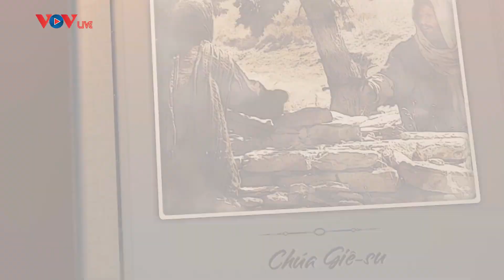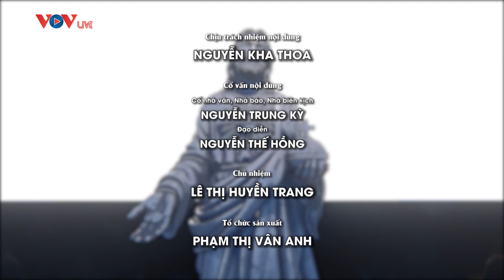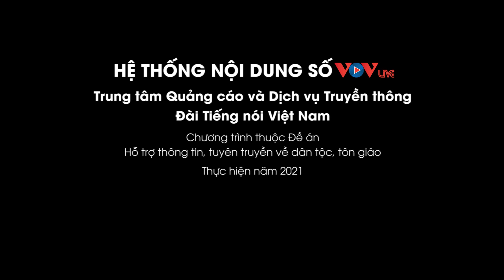Chúa Giê-su và người phụ nữ Sa-ma-ri